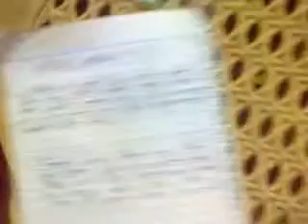natutulog c julius